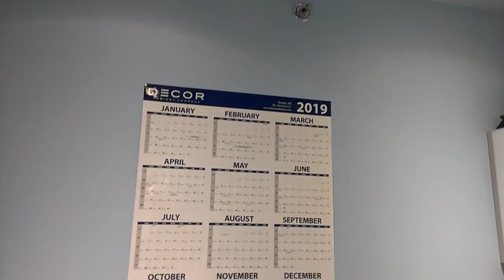Sanding Tidying A Calendar